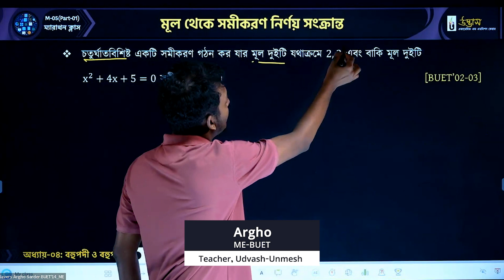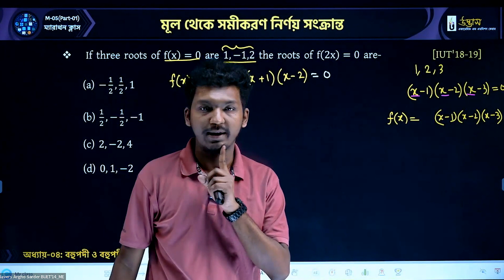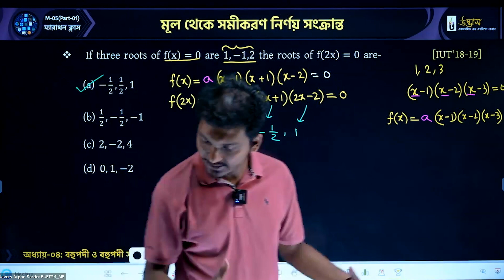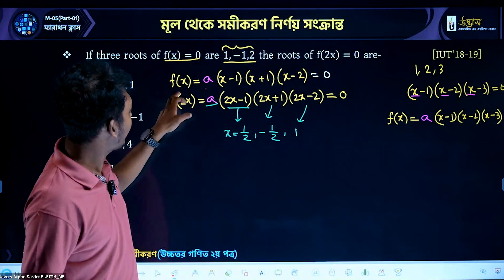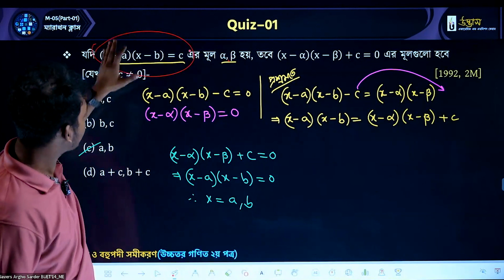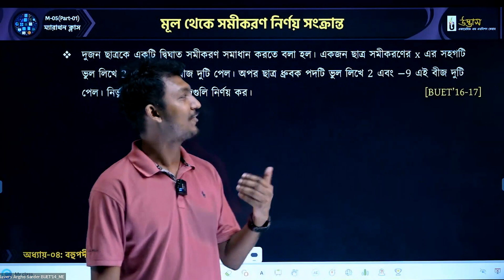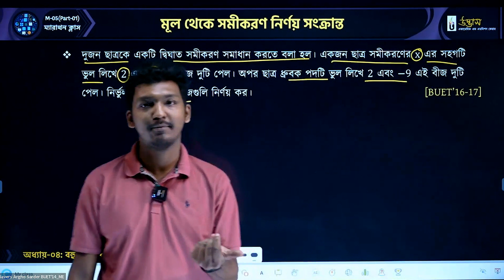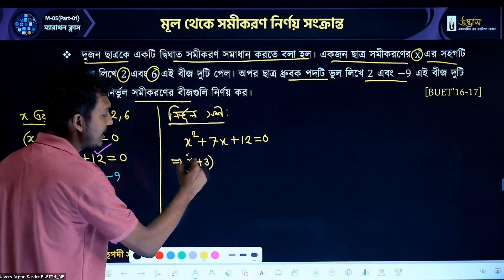মূল থেকে সমীকরণ নির্ণয় সংক্রান্ত সমস্যা ও সমাধান | Engineering Math | Udvash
► ইঞ্জিনিয়ারিং অফলাইন এক্সাম ব্যাচ/অনলাইন মাস্টার কোর্স -
ইঞ্জিনিয়ারিং ভর্তি পরীক্ষায় ভালো করতে সবচেয়ে বেশি প্রয়োজন বেশি বেশি পরীক্ষা দিয়ে মূল ভর্তি পরীক্ষার প্রশ্নের ধরন, মান, সময় ইত্যাদির সাথে অভ্যস্ত হওয়া। এর ফলে একজন শিক্ষার্থীর পরীক্ষাভীতি যেমনি দূর হয় তেমনি নিয়মিত পরীক্ষার মাধ্যমে নিজের প্রস্তুতির অবস্থান যাচাইও হয়। মূলত এ লক্ষ্যেই তোমরা যারা ইঞ্জিনিয়ারিং ভর্তি পরীক্ষার প্রস্তুতি স্বরূপ পরীক্ষা দিতে চাও, তাদের জন্য উদ্ভাস এর আয়োজন- ইঞ্জিনিয়ারিং এক্সাম ব্যাচ। আর যারা একাডেমিক গ্যাপ পূরণ করে এবং এডমিশন স্ট্যান্ডার্ড টপিকগুলো আরও ভেঙ্গে ভেঙ্গে কনসেপ্ট ক্লিয়ার করে ইঞ্জিনিয়ারিং প্রস্তুতি সম্পন্ন করতে চাও, তাদের জন্য উদ্ভাস এর আয়োজন- ইঞ্জিনিয়ারিং অনলাইন মাস্টার কোর্স।